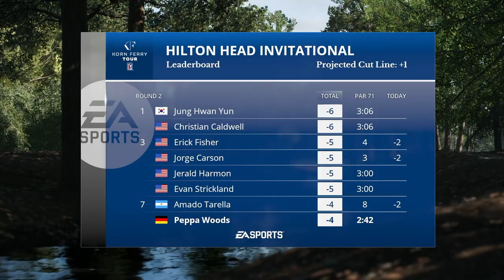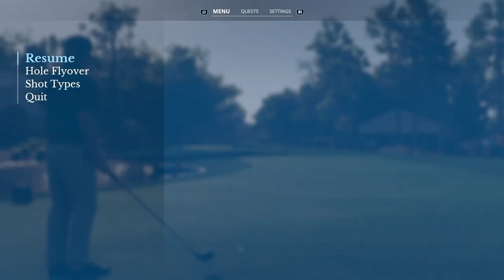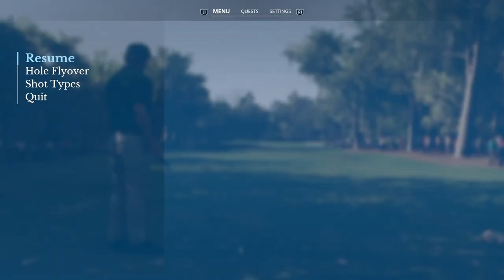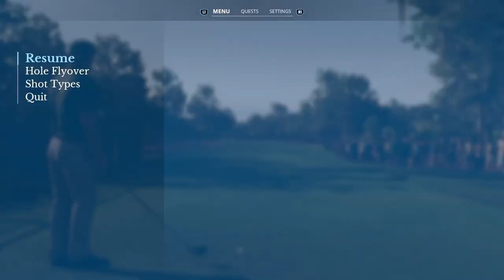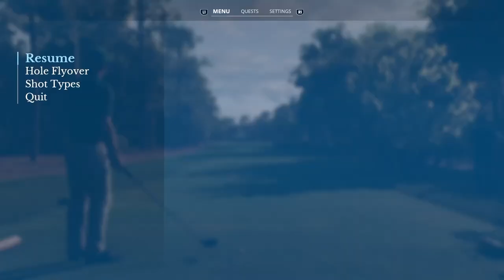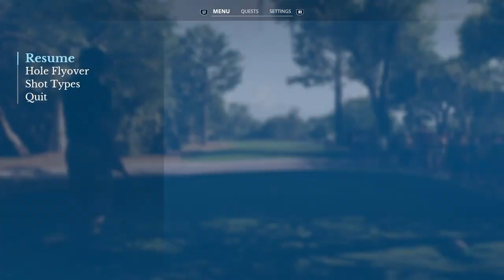Harbour Town 🏌️Korn Ferry Tour ⛳️ Round 2 - 18 Holes - Karriere - EA Sports PGA Tour, PS5, dt.